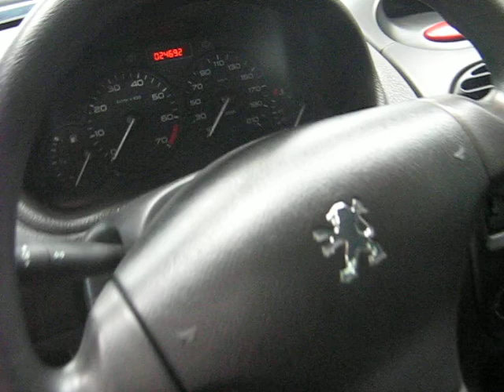Peugeot 206 1.4 Xr Chile 2007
Peugeot 206 1.4 Xr Chile 2007 codigo 205113 clasificar.com